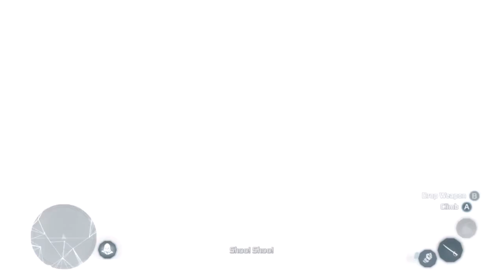Assassin's Creed 3 Walkthrough Ep.49- The Adventures of Connor and Haytham Continue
With Daddy still being a douche bag.